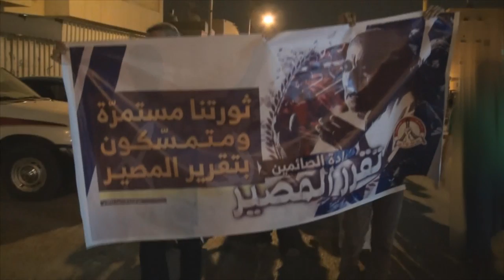قمع حشود غفيرة في سترة الخارجية تتظاهرت تحت شعار "سنبقى نقاوم ونتحدى" 19/6/2016